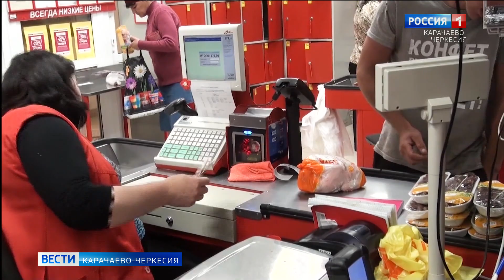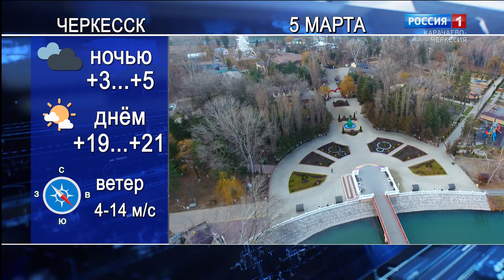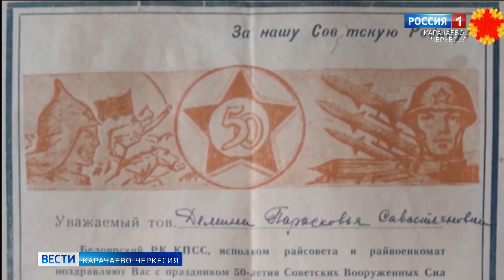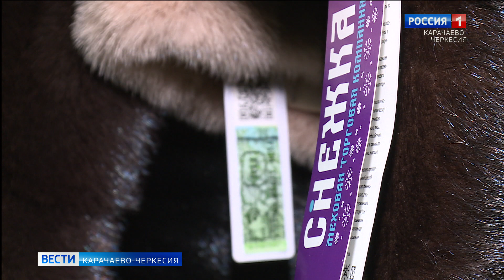Вести Карачаево-Черкесия 04.03.2020